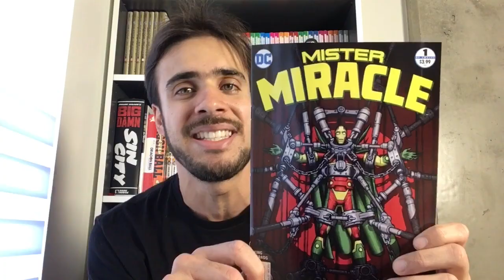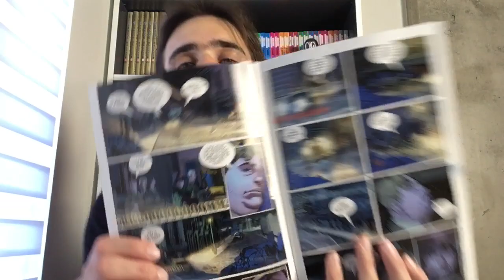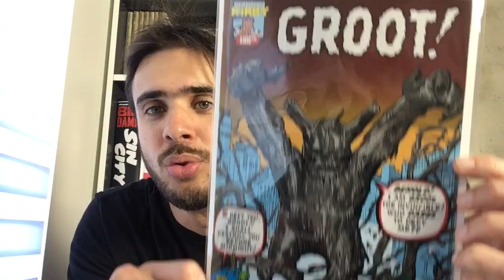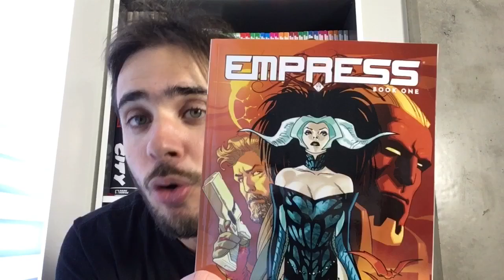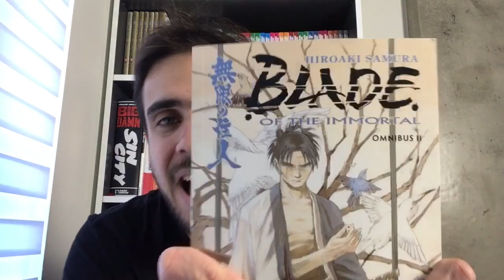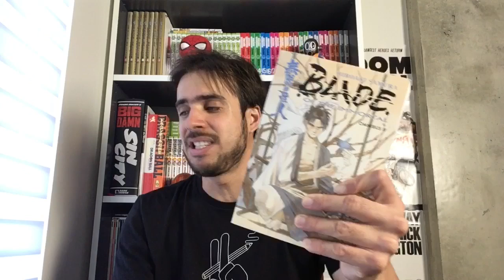PICKUPS AGOSTO/2017 (PARTE 2)